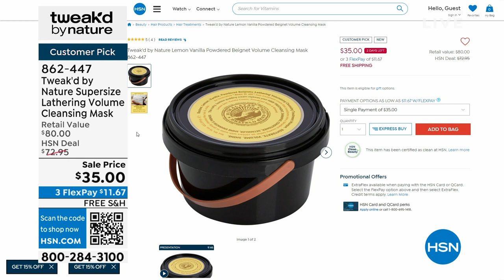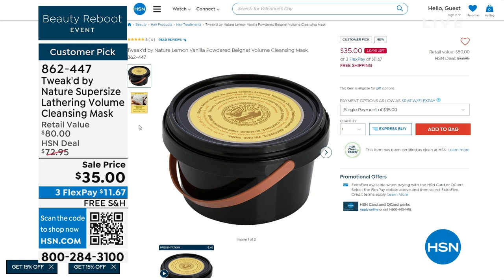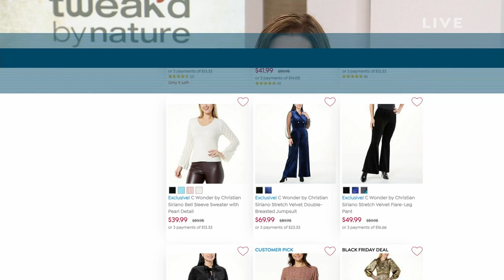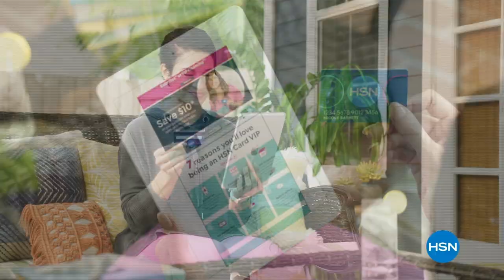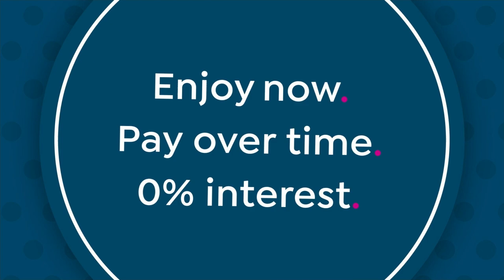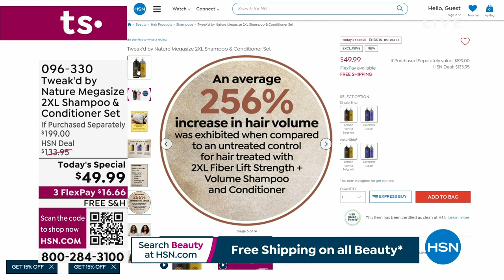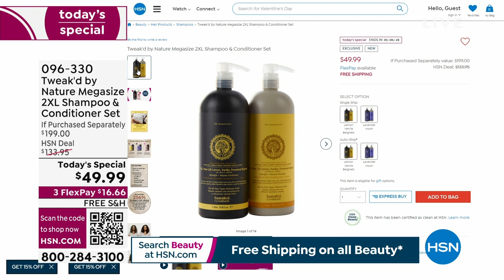HSN | Tweak'd Haircare - All On Free Shipping 01.27.2024 - 10 PM